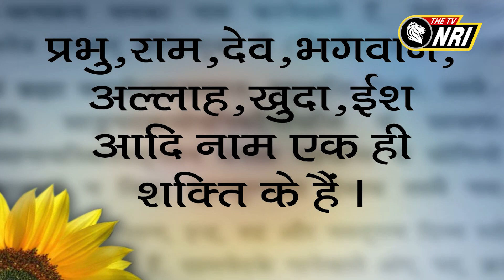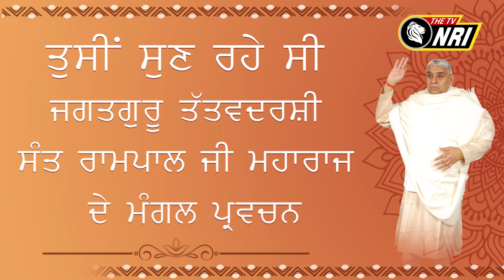Jagat Guru Tatvdarshi Sant Rampal ji Maharaj Satsang || NRI 268 PM